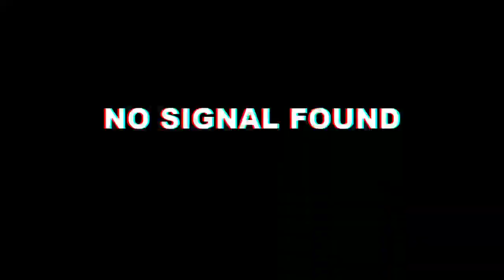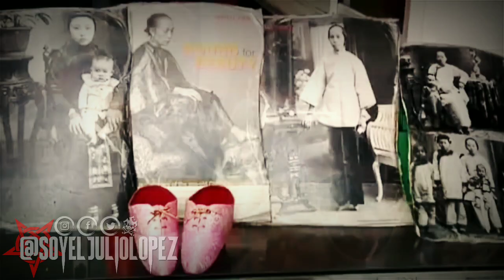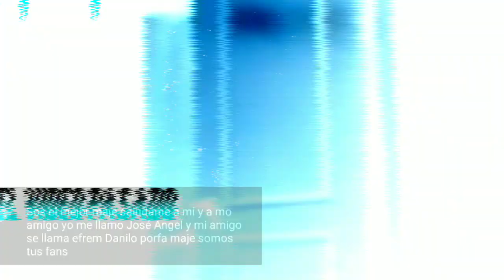TOP 5 RITUALES MAS EXTREMOS Y DOLOROSOS EN EL MUNDO (por EL JULIO LÓPEZ)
Un ritual es una serie de acciones realizadas principalmente por su valor simbólico. Son acciones que están basadas en alguna creencia y algunos de estos pueden llegar a ser totalmente perturbadores.
El día de hoy te vengo a presentar casos similares pero que a diferencia del maya algunos aún se siguen realizando alrededor del mundo.

Ambientación Gracias a RedGrey se ARKHAM RECORDS
conoce su trabajo dando click a este enlace